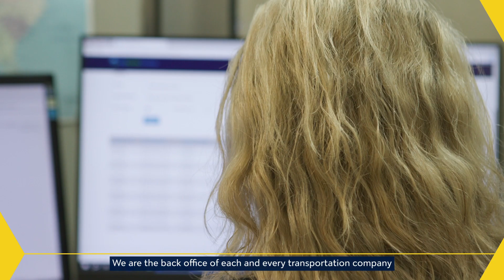Beyond the Balance Sheet: Stories of Impact and Innovation: Valley Bank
Explore the profound impact of businesses on communities worldwide. From sustainability to social responsibility, witness how companies like Capital Depot are leaving lasting legacies through their work.